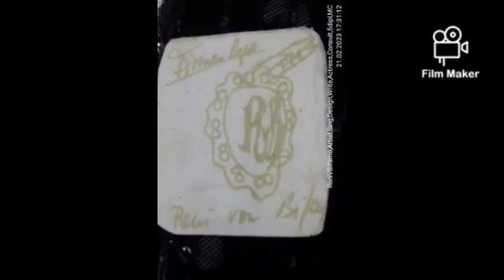RENISFilmSongOperettComedy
Renis Art Luxe, Lyrics and song Operetta from Der Liebe Augustin- Der Himmel hängt voller Geigen from Leo Fall, this year 150. birthday
created in Film Maker